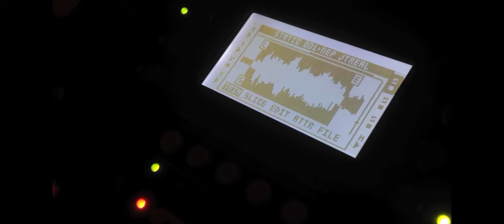Neptor- JustAsReal *CUT/